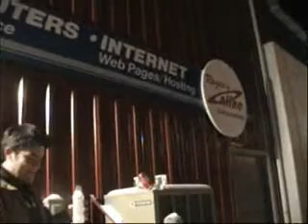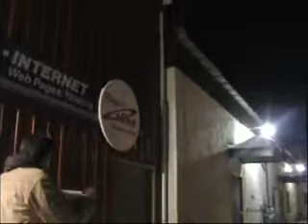below zero evaporate and blowing fire experiment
Watch as water instantly evaporates when thrown in the air at -10 zero as cool as the mento trick , and then blowing flames